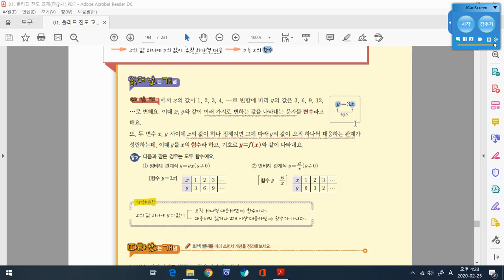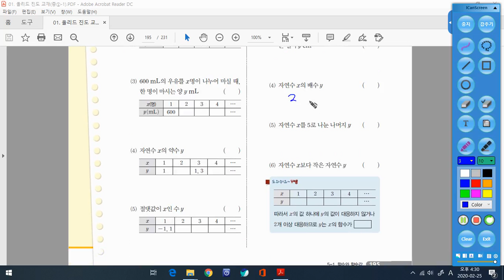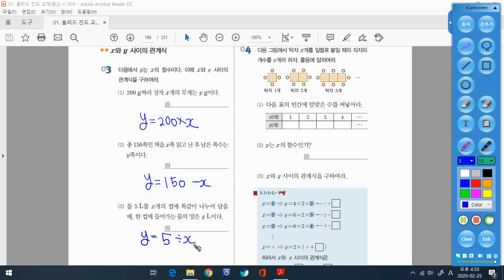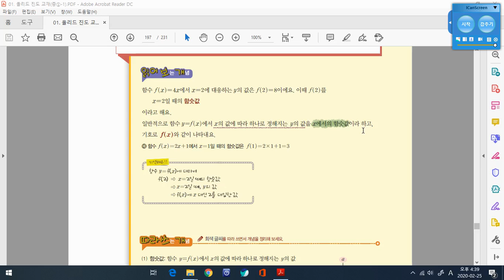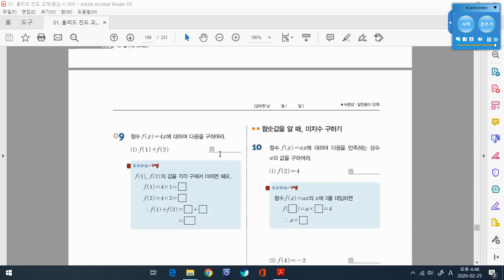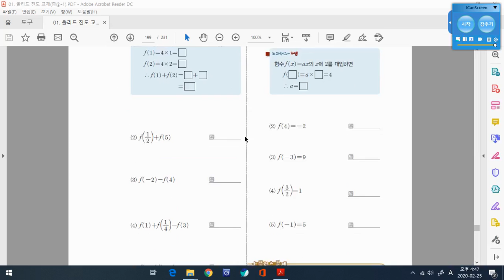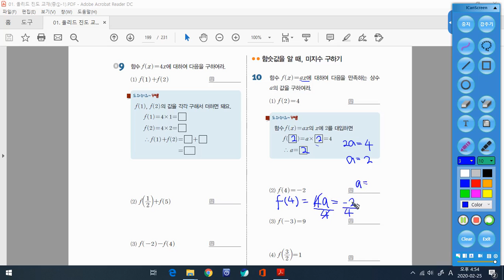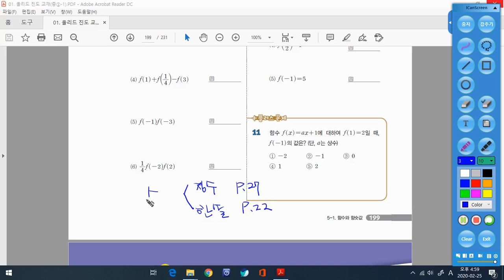예비중1 수학 02월 25일 화요일